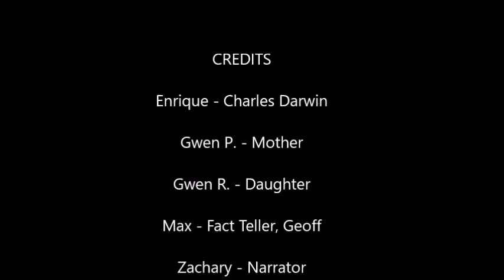Darwin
A Stop-Motion Animation video created by SEE Science Center Summer Campers in 2023 with Brickapalooza.